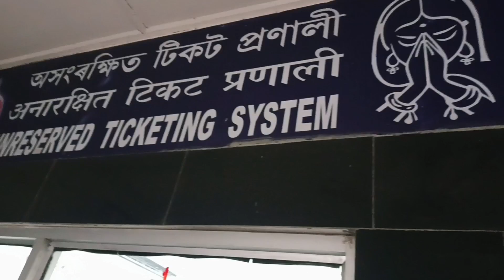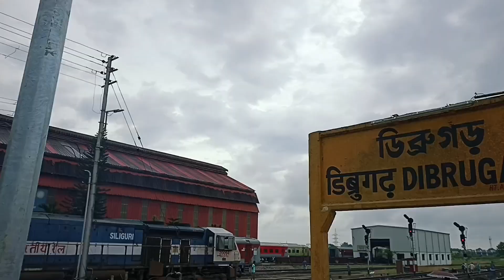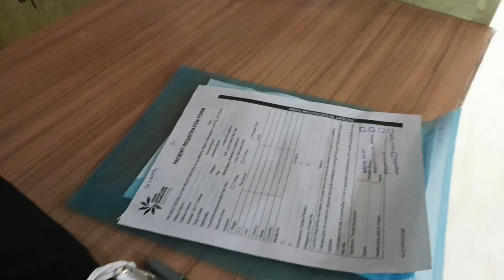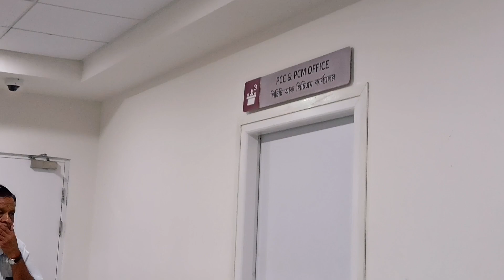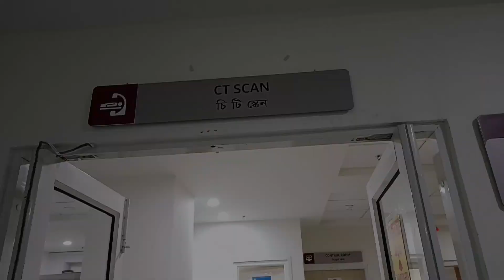Dibrugarh Cancer Centre t নানী ক treatment ৰ কাৰণে লৈ আহিছোঁ🏥